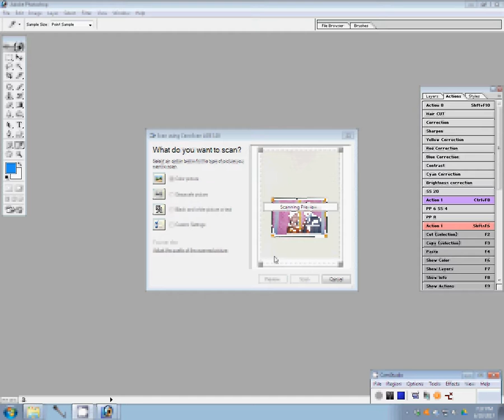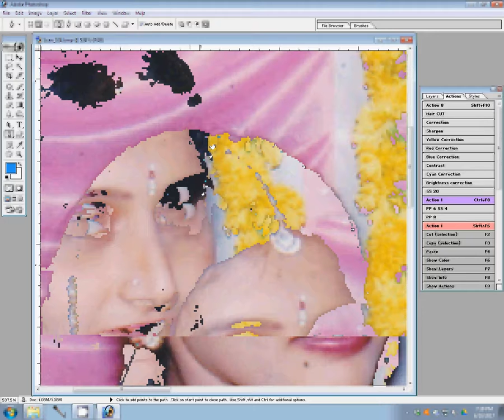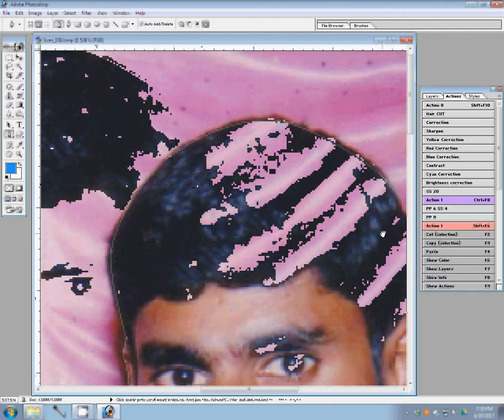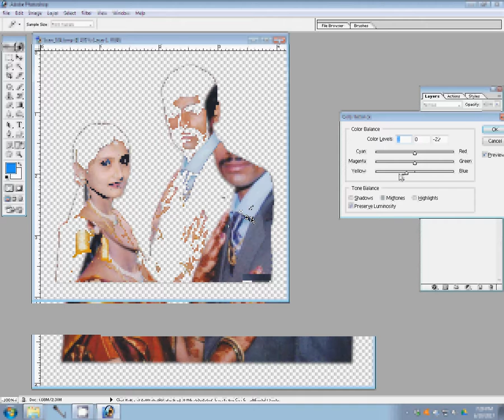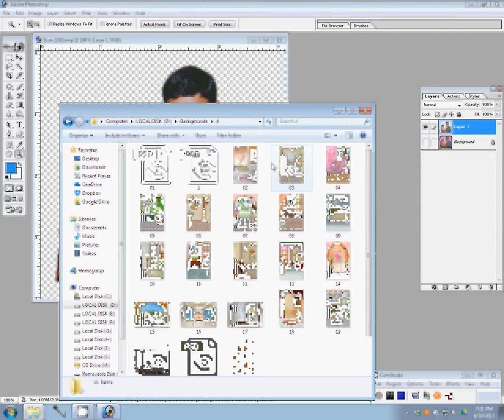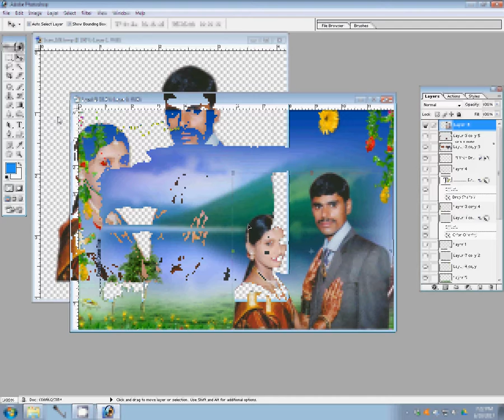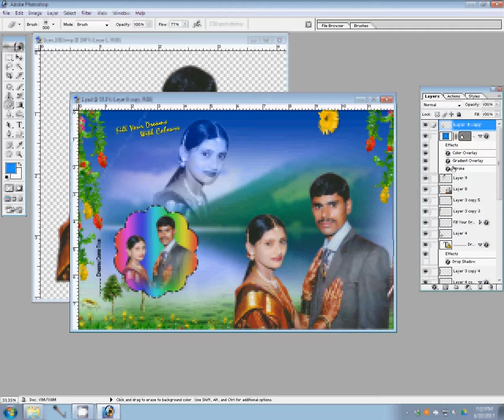How to Change Photo Backgroud by Adobe Photoshop